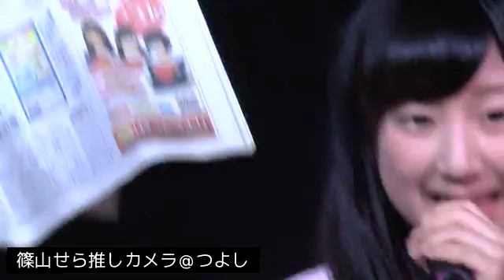3/27 ここにいる公演 1回目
2016/3/27(日) ここにいる公演 1回目 - Captured Live on Ustream